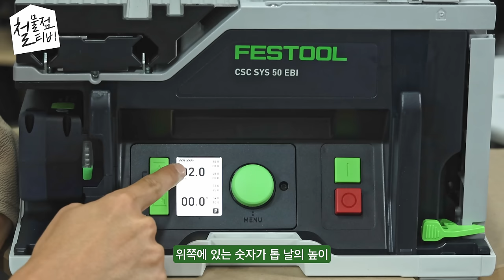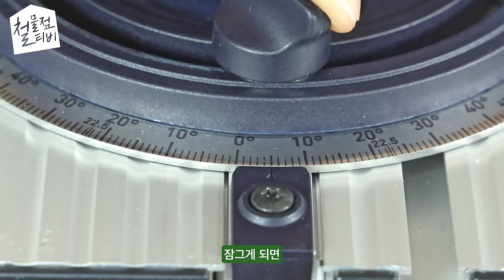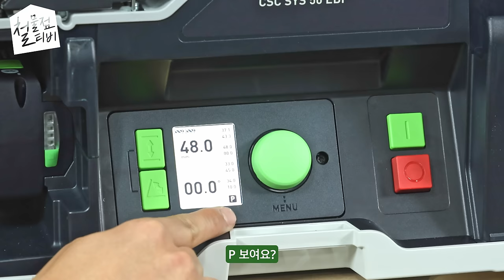페스툴의 ‘초정밀 40V충전테이블쏘’ 하나부터 열까지 하나하나 뜯어봤습니다 디테일이 장난이 아니네요 ㅎㄷㄷ [FESTOOL CSC SYS 50 EBI]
[구매링크]
충전테이블소